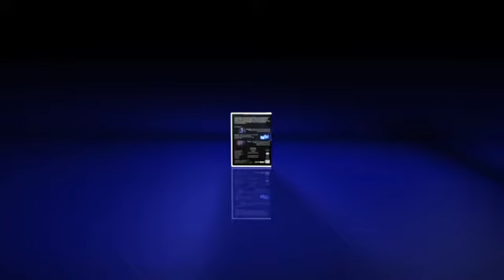CANTON JONES HALLELUJAH ft Deitrick Haddon, DPB, and Mr Del